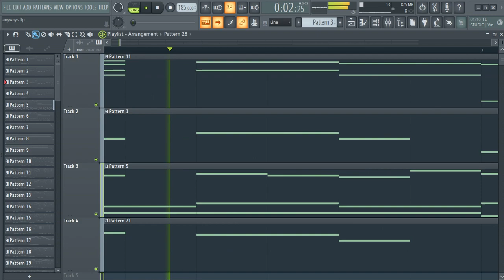loop-wise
kinda weird loop but it's coolll™